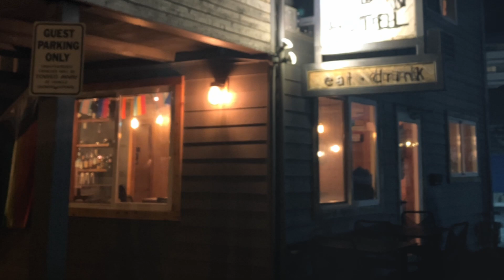We Leave the Homestead! Episode 28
This week we left the Homestead! We took off to Seaside Oregon to visit the Ashore Hotel and we got some very interesting interior decoration inspiration.